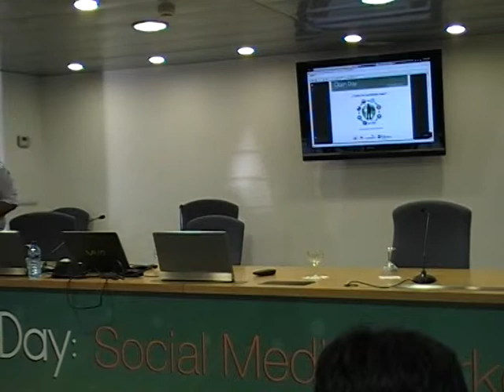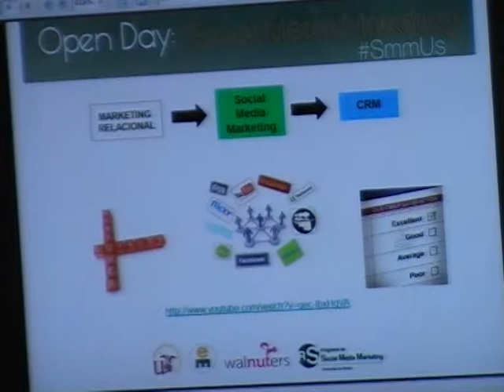Marketing y Social Media, Open Day SmmUS, Curro Villarejo